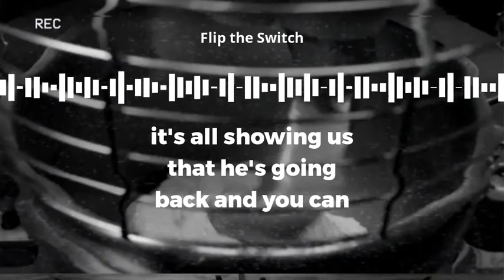✂🎞Flip The Switch |Better SQUAWK Saul: E10| BCS 6x11, "Breaking Bad"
🤣 "I just thought the dough was done" JimmyMcGill / SaulGoodman symbolically stopping the Cinnabon dough mixing machine is him deciding to stop being GeneTakovic: this doesn't necessarily mean that he reverts to Saul, does it? Or is this someone new?